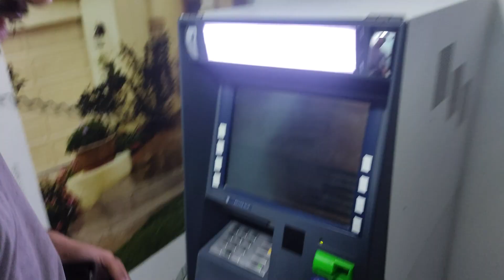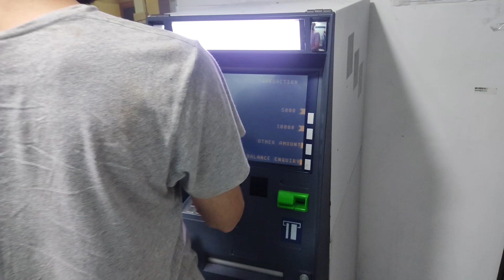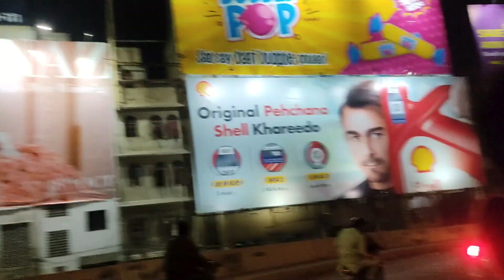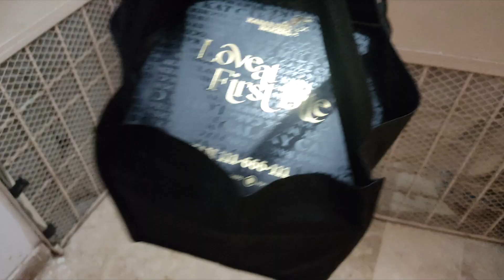My First Vlog: Celebrating Saad’s Epic Birthday Bash!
In today’s video, I’m super excited to share a special celebration: Saad’s birthday party! Join me as we dive into all the fun, laughter, and unforgettable moments. From cake-cutting to awesome games, this day was all about making memories with friends and family.

📸 Follow along as we:

Celebrate Saad’s special day
Capture amazing moments
Share laughs and joy with friends